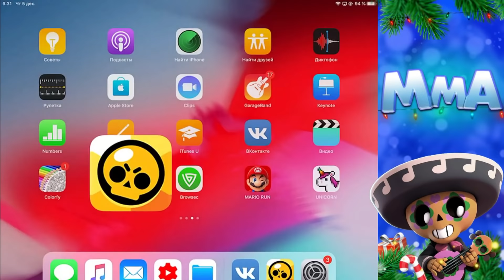НОВЫЙ БАЛАНС!! ПОРА ДОБИВАТЬ ВСЕХ НА 30 РАНГ И 1000 КУБОВ || BRAWL STARS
⚫Brawl Stars - Вообщем потихоньку приступаем к ТОП-РУБРИКЕ и добиваем всех на 30 РАНГ, то есть на 1000 КУБКОВ, у меня таких 11 бравлеров и начну я с очень интересного персонажа КРОУ

⚫Новое мощнейшее СНГ семейство
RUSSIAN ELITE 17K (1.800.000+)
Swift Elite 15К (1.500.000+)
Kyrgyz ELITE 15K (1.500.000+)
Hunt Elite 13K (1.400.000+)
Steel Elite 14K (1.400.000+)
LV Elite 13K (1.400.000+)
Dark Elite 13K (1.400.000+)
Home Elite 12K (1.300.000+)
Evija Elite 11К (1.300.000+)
Citrus Elite 10K (900.000+)
Lucky Elite 10К (300.000+)
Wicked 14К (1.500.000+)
UA ELITE 9K (Новый клан)